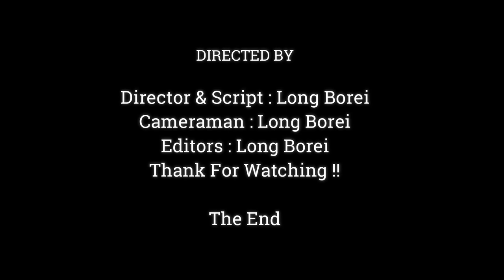Wow Wow Strong little Monkey Start Biting Warning Each Other,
Dear all Value Visitor, This Videos We Want To Show You About ,Wow Wow  Strong little Monkey Start Biting Warning Each Other,